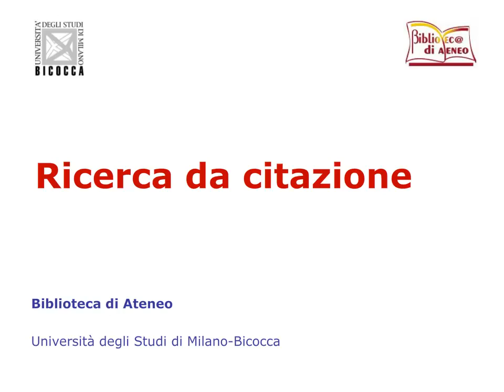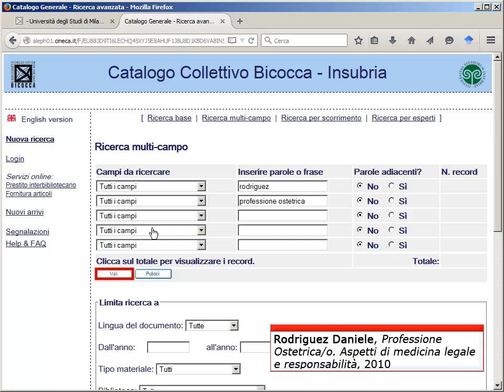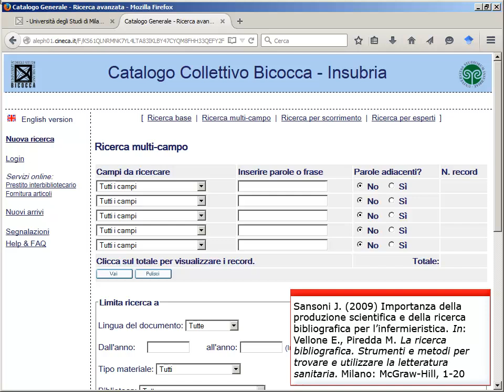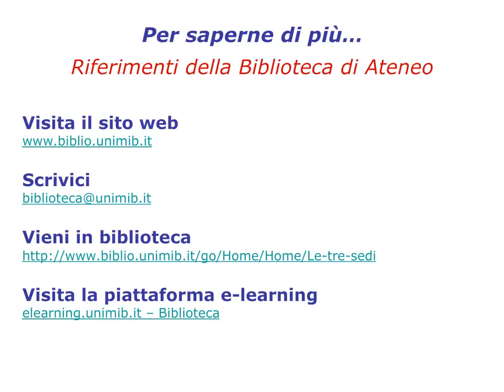Ricerca per citazione. Cercare nell'OPAC un libro o un capitolo di libro.